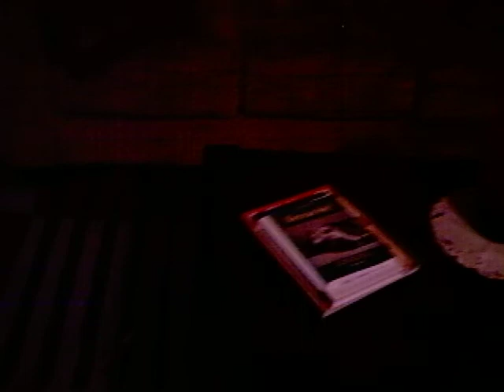Doggie Destruction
Dogs eat sugar, destroy pillow.